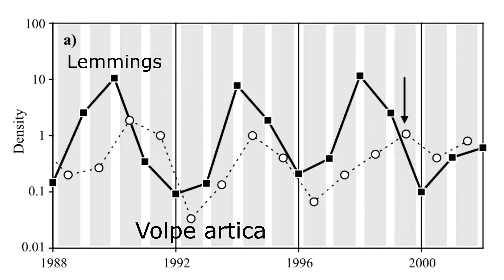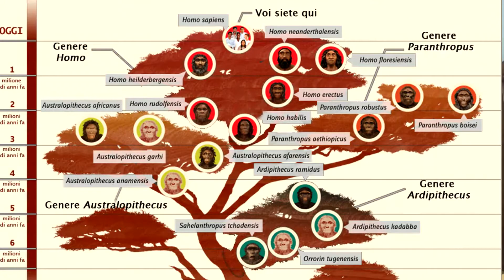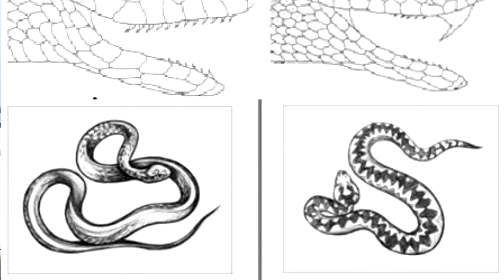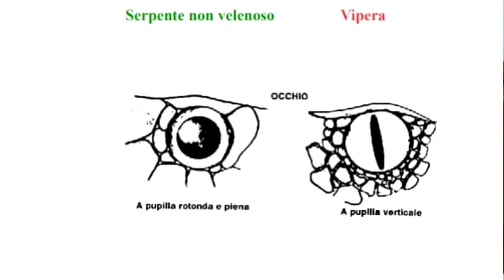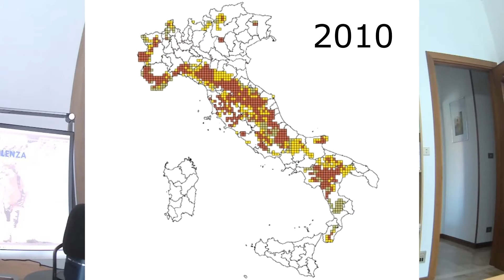Uomo e natura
Proviamo a far conoscere un mondo diverso in un modo diverso. Podacst di carattere divulgativo sulla natura e tutto ciò che la circonda.
Oggi parliamo di: La popolazione umana vive delle risorse naturali, fornite dal suolo, attraverso la produzione di piante e di animali, che è variabile d’intensità in rapporto col clima e con fattori vari dai quali esso è determinato. In natura è sempre esistito un equilibrio fra le varie forze viventi, che ha consentito la loro coesistenza, impedendo all’una di sopraffare l’altra. Una delle proprietà fondamentali della sostanza vivente, è quella di ricostituire sé stessa, riproducendosi entro limiti numerici propri alla costituzione di ciascuna specie, animale o vegetale, in rapporto a specifiche condizioni di ambiente.